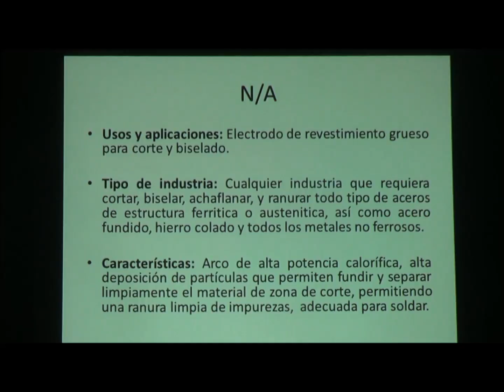vídeo 8 soldaduras ( Electrodo Herramienta)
vídeo básico para dar clases o hacer una tarea